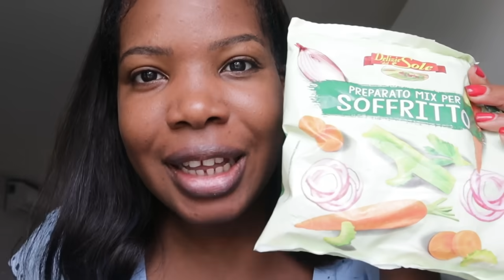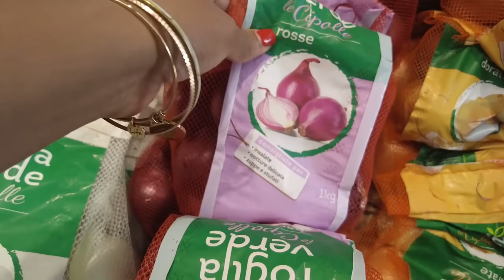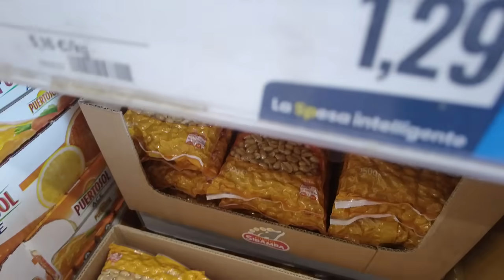YA TENEMOS UN DIAGNÓSTICO!|PONIENDO EL NUEVO TECHO|COMPRANDO OFERTAS DE MERCADO@Detrasdemiventana2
ME PREOCUPA SU PADECIMIENTO|PONIENDO EL NUEVO TECHO|COMPRANDO OFERTAS DE MERCADO@Detrasdemiventana2

video anterior:EMBARAZADA OTRA VEZ?|PROBLEMAS CON MI VECINO|MI ESPOSO Y MI MADRE REACCIONAN...

Muchísimas gracias!!!💛💛